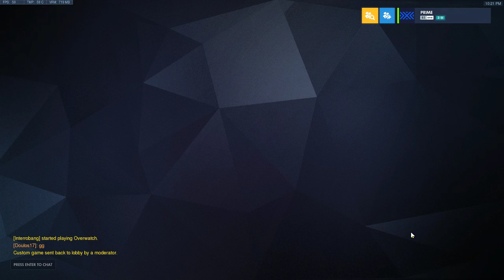7/25/18 Cypress Scrim Prime POV